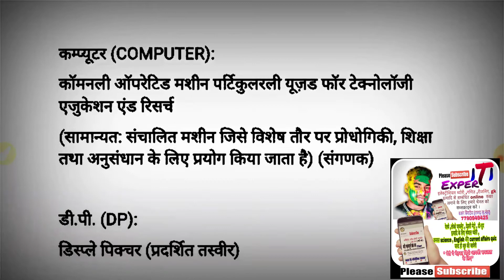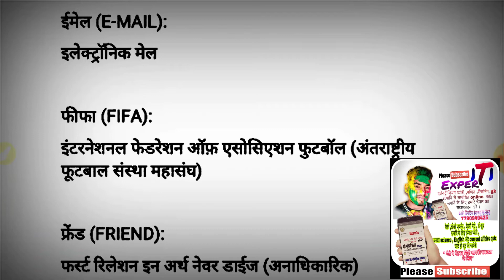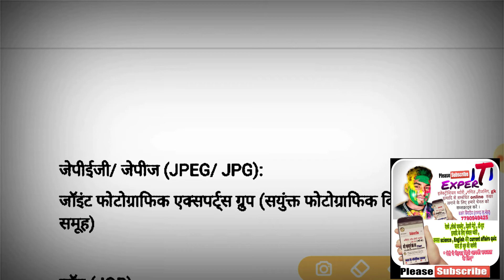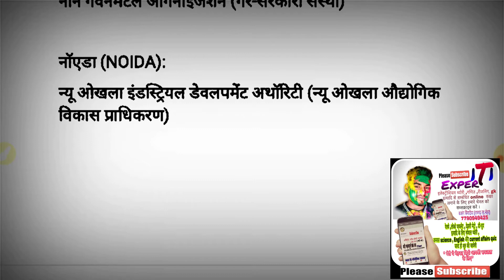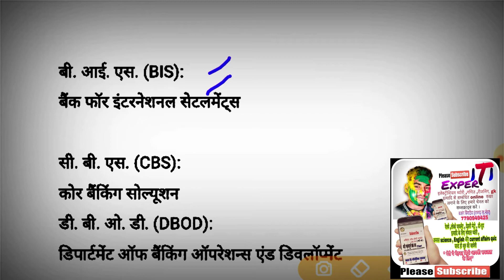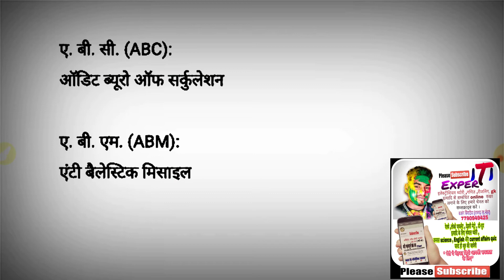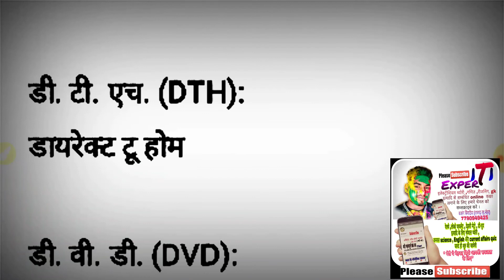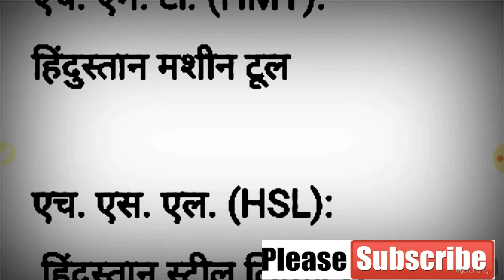Full form , हर Exam में पूछी जाने वाली 200 से ज्यादा शब्दो की full form मात्र 15 मिनट में iti expe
नमस्कार दोस्तों स्वागत है हमारे यू ट्यूब चेंनल आईटीआई एक्सपर्ट में ,सब्सक्राइब कीजिये हमारे चेंनल आईटीआई एक्सपर्ट को और लेटेस्ट वीडियो अपडेट नोटिफिकेश  पाने के लिए दबा दीजिए इस घंटी के बटन को